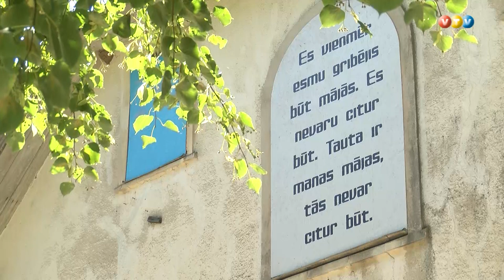Ļaudonas skolai jauns veidols